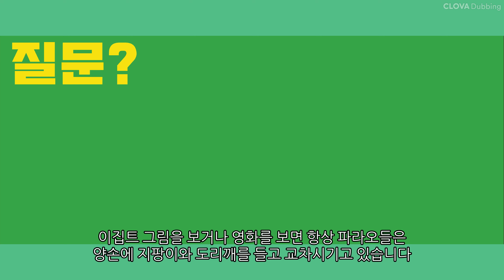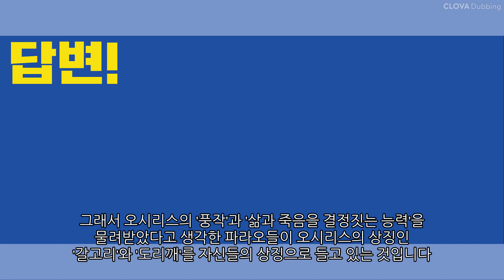파라오들이 손에 들고 있는 물건의 쓰임은?